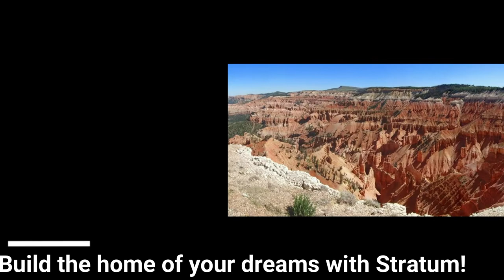SOLD 1205 S Monument Rd, Kanab, UT 84741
SOLD ! 1205 S Monument Rd, Kanab, UT 84741 $265,000

 This home with 3 bedrooms and 2 bathrooms offers and open floorplan. There is a shaded back porch that over looks the back of the property. The home includes a two car garage. And sits on five acres of beautiful open land. The Seller must comply with HUD Guidelines 24 CFR 206.125 and the property is sold ''as-is